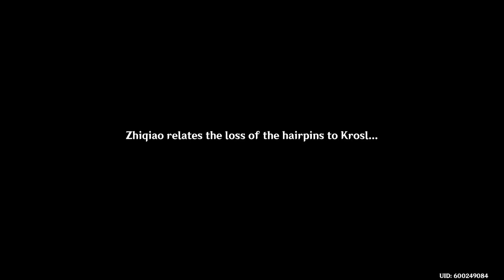Genshin Imapct - Serenitea Pot & Yanfei story quest (English Subtitles / Chinese Mandarin Dubbing)